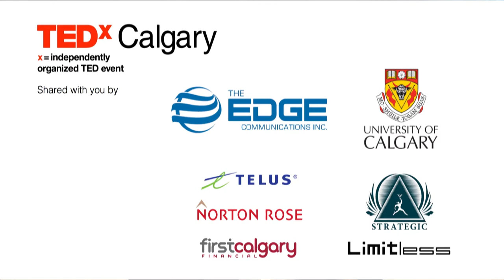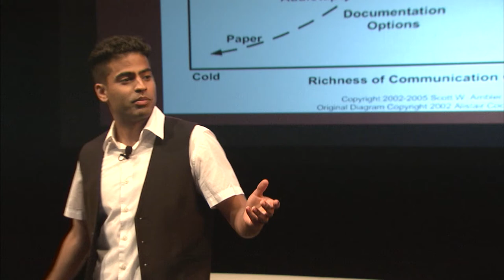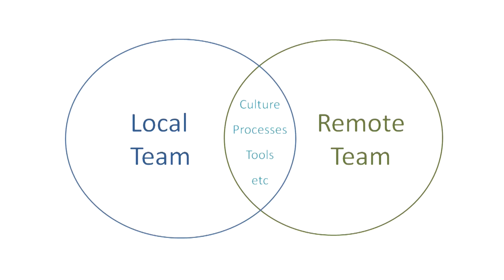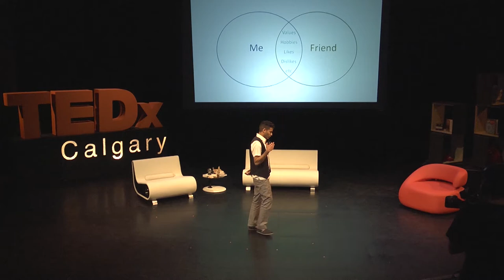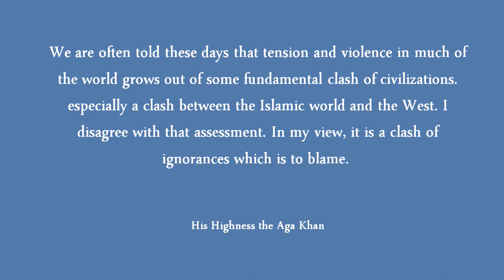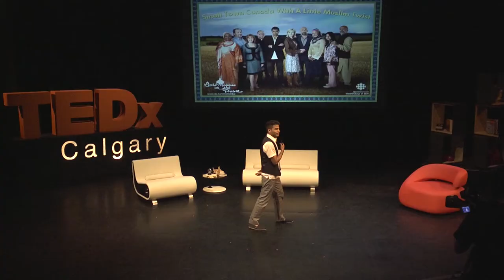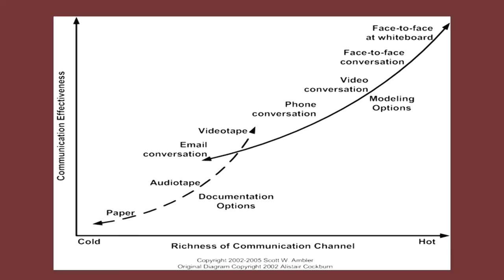Lets Get to Know One Another - Lessons for Pluralism: Hussein Charania at TEDxCalgary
Drawing on his experience as a software developer, TEDxCalgary speaker Hussein Charania applies his learnings from agile software development to another personal interest: building pluralism and cross-cultural understanding. It turns out that both share the key of effective communication, and learning to really understand the other person.